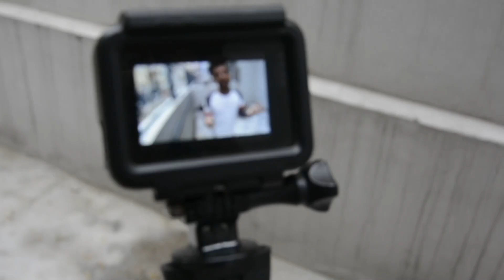WAS IT SCRIPTED 🤔